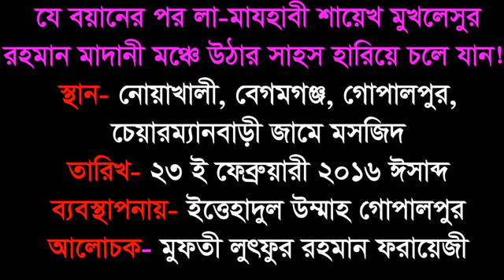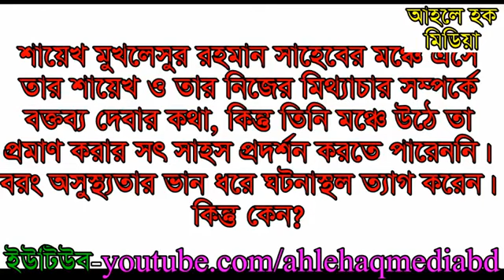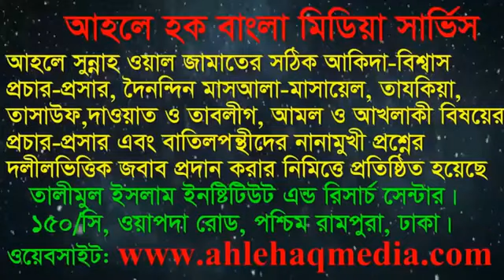যে বয়ান শুনেই আহলে হাদীস শায়েখ মুখলেসুর রহমান মাদানী মঞ্চে উঠার সাহস হারিয়ে ফেলেন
Lutfur Rahman Farazi, মুফতী লুৎফুর রহমান ফরায়েজী
টুপি পাগড়িকে বিধর্মীর পোশাক বলে উপহাস করলেন আহলে হাদীস আলেম আমানুল্লাহ বিন ইসমাঈল মাদানী
টুপি পাগড়িকে বিধর্মীর পোশাক বলে উপহাস করলেন আহলে হাদীস আলেম  Answer  by Lutfor Farazi
ইমান মজবুত করা বয়ান Mufit Sayed Ahmad 2016 part 02 at khagrachori
Maulana Mufti Sayed Ahmad Bangla Waz 2016, Mahfil Waz,kalarab shilpi gosthi new song 2016, Islamic Boyan, Mufti Sayd Ahmad, Kalarab Singer, New Bangla Waj 2016
মাওলানা সাঈদ আহমাদ সাহেব-এর ওয়াজ, বাংলা ওয়াজ, বাংলা বয়ান, ইসলামিক বক্তব্য।
search more
bangla islamic waz
bangla islamic waz 2011
bangla islamic waz download
bangla islamic waz software
bangla mahfil
bangla mahfil 2014
bangla mahfil tariq
bangla new waz mahfil
bangla quran mahfil
bangla sunni waz mahfil
bangla tafsir mahfil
bangla waj mahfil
bangla was mahfil
bangla waz
bangla waz allama nurul islam olipuri
bangla waz islamic
bangla waz mahfil juktibadi
bangla waz mahfil tofazzal hossain
bangla waz nurul islam
islame waz
islamic bangla waz
islamic bangla waz download
islamic waz
islamic waz bangla
islamic waz download
islamic waz in bangla
mahfil bangla
quran mahfil in bangla 2013
waz islamic
waz mahfil bangla
www bangla islamic waz
www bangla was mahfil

ক্রেডিট- আহলে হক মিডিয়া